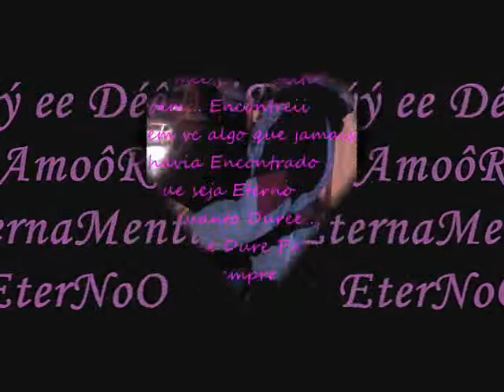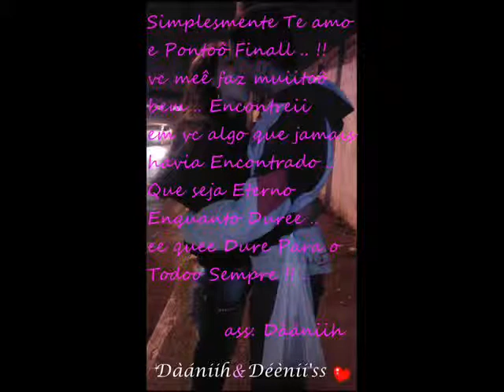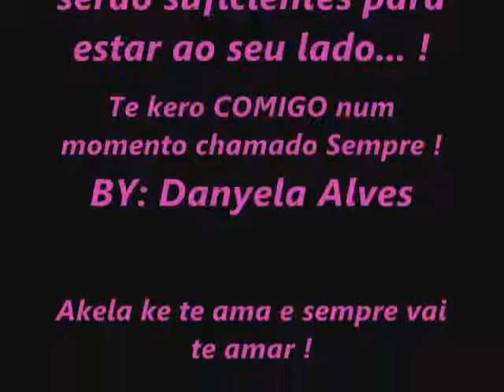dany e denis amor eterno